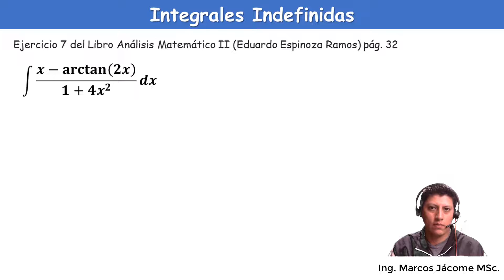Integral de x-arctan(2x)dx/1+4x^2 | Por Sustitución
Integral resuelta mediante sustitución, es una integral directa.
Libro Eduardo Espinoza Ramos
Ejercicio 7. Integral de x-arctan(2x)dx/1+4x^2

🔥SOLUCIONARIO🔥 Libro ➡️ Cálculo Diferencial e Integral. N. Piskunov tomo I
➡️➡️➡️ 223 EJERCICIO RESUELTOS PASO A PASO ➡️

00:00 Bienvenida
00:27 Resolución